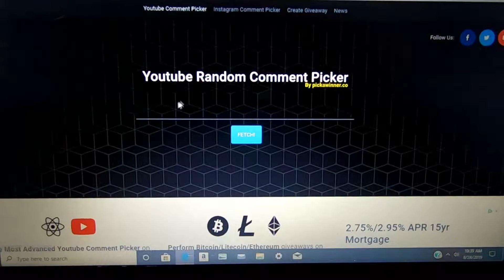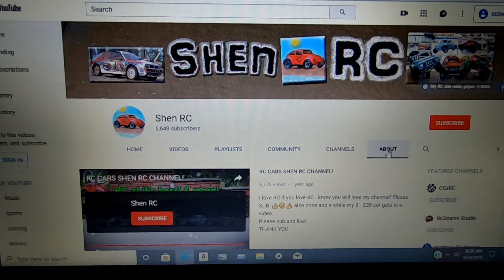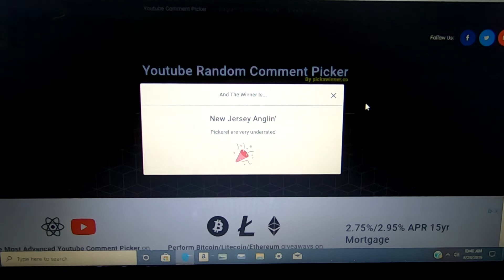Fishing with Pickerel Hunter Subscriber Giveaway winner!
Thank you to all my subscribers who entered my give away!